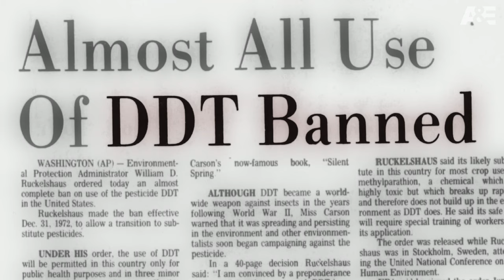Jake "The Snake" Roberts Reflects on his Signature Move--"Biography: WWE Legends"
Under the award-winning “Biography” banner, each episode of “Biography: WWE Legends” continues to tell the intimate, personal stories behind the success of some of WWE’s most memorable Legends and events. In this clip, Jake "The Snake" talks about his finishing move, The DDT.

Tune in to WWE Legends, every Sunday at 8/7c on A&E, and find more mini-episodes in this playlist